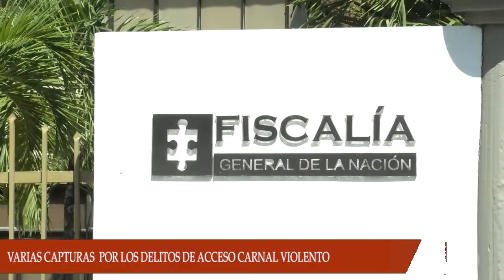FISCALIA DIO A CONOCER DE LA CAPTURA DE VARIAS PERSONAS POR LOS DELITOS DE ACCESO CARNAL VIOLENTO